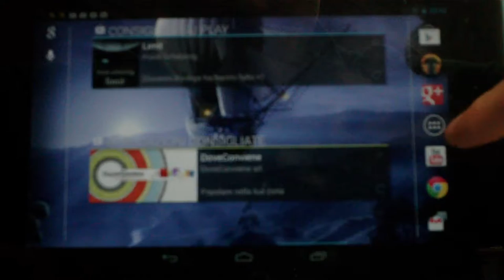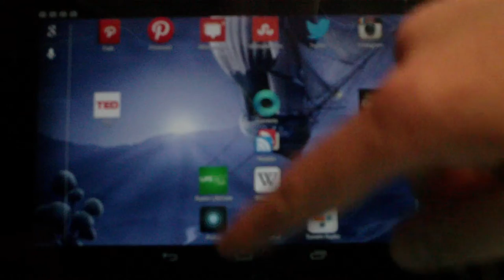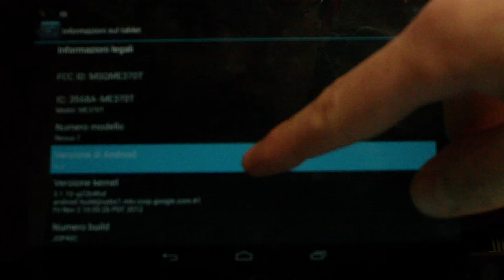Tok Tok, chi è? Non mi conosci sono 4.2 Jelly Bean, il nuovo della famiglia Android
Nexus 7 ... è entrato Android 4.2! super novità nella schermata di lock... per il resto non sembra ci sia granchè ... in attesa del contapassi di Google Now!

file originale: MAH00233.MP4